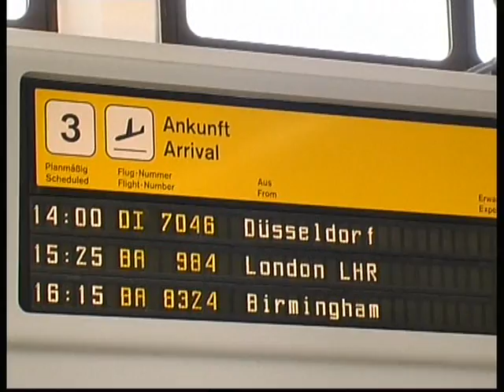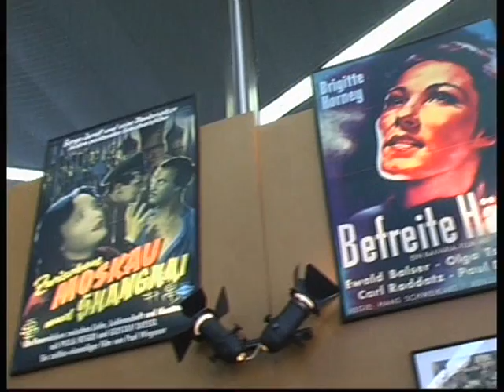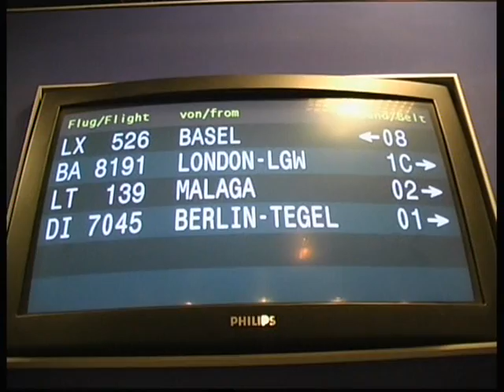Reise nach Berlin - Peter Imhof - SAT 1 - Teil 5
k.b.